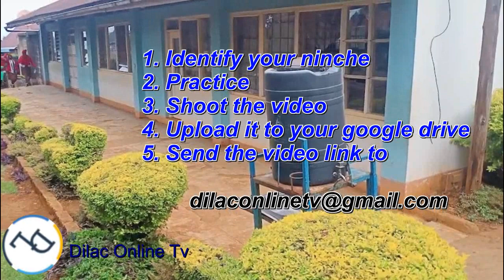Dilac Onlint Tv - Tripple T 2022 December Edition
TRIPPLE T stands for Tumutumu talent. The girls will identify what they are best at, practice, record a video of her performance, upload the video to google drive and send the link to
The video will downloaded by the Dilac team and uploaded on Dilac online tv for viewership. The best video in terms of skill and talent will be vetted and awarded. The best students will be identified and their talents nurtured for prosperity.
All are welcome to take part.